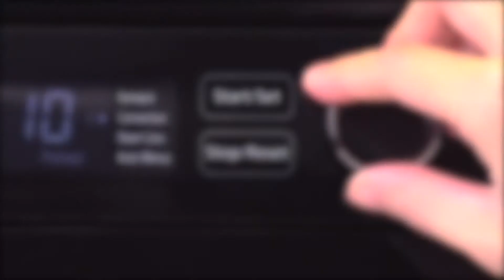Epiphyllum - A new type of smart home system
If something will not fade away, you will never pay attention to it. But if it does, you will prevent it from happening.

So the “vase” will move according to the amount of electricity. If you overuse electricity, eventually it will come to an end. Once you use it over a certain amount, as it is climbing over the edge of windowsill, falling into the ground and breaking into pieces. It is a metaphor for "if you don't care something, one day you will lose it"